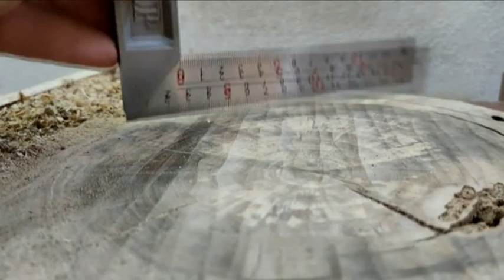➤ Fabriquer une raboteuse sur table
Rejoins ma chaîne Steph La Bricole en t'abonnant ! 100 % Gratuit 👍 La vidéo t'a été utile !